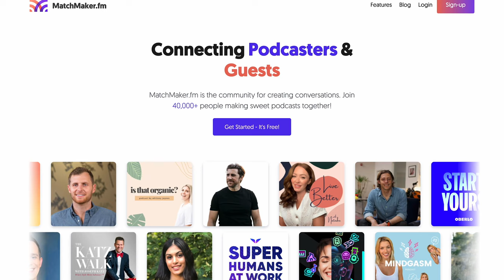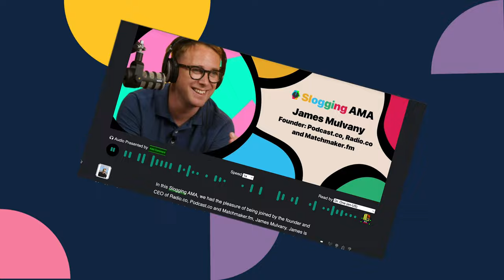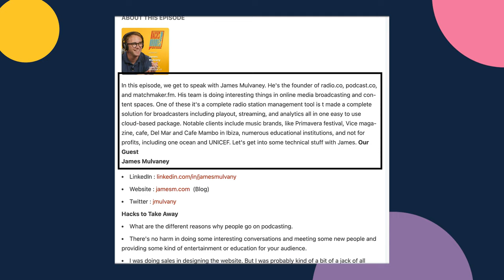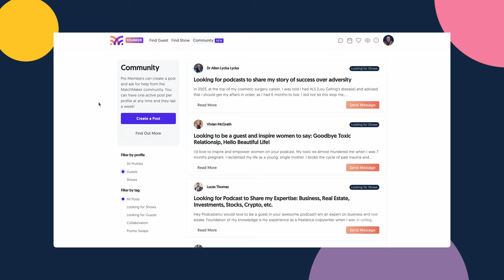How to Create a Podcast Guest One Sheet | How To Get On Podcasts As A Guest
Guesting on high profile podcasts is one of the quickest ways to build an audience online.

A concise, eye-catching one sheet will help when impressing high profile podcasters - no need to appear on Dave from accounting's podcast anymore, Rogan here we come.

0:00 - Intro
0:40 - What is a One Sheet?
01:20 - Headshot
02:24 - Biography
03:36 - Topics
04:18 - Links
04:52 - Contact
06:22 - Outro